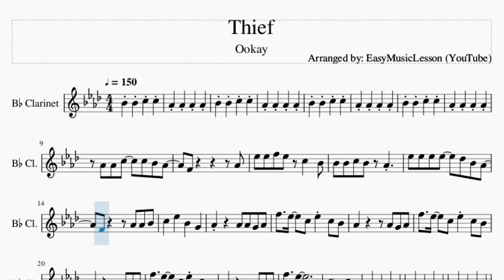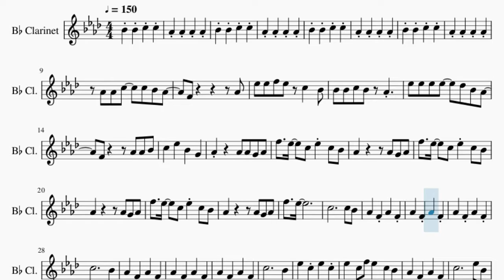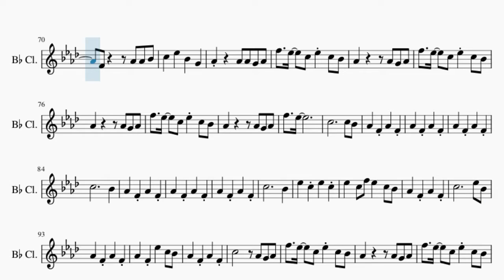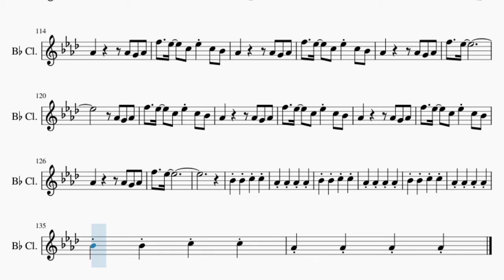Clarinet Sheet Music: How to play Thief by Ookay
Comment and let us know how the videos have helped you. It keeps us going! :)Here is a sheet music/tab video on the song Thief by Ookay on the clarinet. A clarinet sheet music arrangement which is transposed to notes that are easily played by clarinet, for the song Thief by Ookay.

EasyMusicLesson teaches you to play the your favorite instrument, through well-arranged sheet music so that you too can learn how to play Thief by Ookay on the clarinet as fast as you can. A clarinet sheet music with backing tracks to help your play the song better.

Chords of Clarinet arrangement:
B Maj   Ab Min   Db Maj   Eb Min   B Maj   Ab Min   Db Maj
Eb Min   B Maj   Ab Min   Db Maj   Eb Min   B Maj   Ab Min
Db Maj   Eb Min   B Maj   Ab Min   Db Maj   Eb Min   B Maj
Ab Min   Db Maj   B Maj   Ab Min   Db Maj   Eb Min   Eb Min
B Maj   Ab Min   Db Maj   Eb Min   Eb Min   B Maj   Ab Min
Db Maj   Eb Min   Eb Min   B Maj   Ab Min   Db Maj   Eb Min
Eb Min   B Maj   Ab Min   Db Maj   Eb Min   Eb Min   B Maj
Ab Min   Db Maj   Eb Min   Eb Min   B Maj   Ab Min   Db Maj
Eb Min   B Maj   Ab Min   Db Maj   Eb Min   B Maj   Db Maj
Eb Min   Ab Min   B Maj   Ab Min   Db Maj   Eb Min   B Maj
Ab Min   Db Maj   Eb Min   B Maj   Ab Min   Db Maj   Eb Min
Ab Min   Db Maj   Eb Min   B Maj   Ab Min   Db Maj

Melody notes of Clarinet:
Ab4 Ab4 C5   C5 Bb4 Ab4
F4         Ab4
Eb5 Eb5 F5 Eb5 C5   Bb4
Bb4 Bb4 C5 Bb4 Ab4
Eb5 Eb5 Eb5 Eb5   Db5 Bb4 Ab4
F4     Ab4 Ab4 Bb4
C5   Eb5   Bb4   G4
Ab4     Ab4 Ab4 G4 Ab4
F5   Eb5   C5 Eb5 C5 Bb4
Ab4       Ab4 G4 Ab4
F5   Eb5
C5           Bb4
C5           Bb4
Eb5   C5   Eb5   C5
Eb5   C5 F5 Eb5   C5 Bb4
Ab4   F4   Eb5   C5 Bb4
Ab4   F4   Ab4   F4
C5       Ab4 G4 Ab4
F5   Eb5
F5   Eb5
C5   Bb4
G4 G4 Ab4 Eb5 Eb5 Bb4 Bb4
Bb4 Bb4 Bb4 C5 Bb4   Ab4
C5   Bb4
Bb4   Ab4   F4
G4 G4 Bb4 Eb5 Bb4   Bb4
Bb4 Bb4 Bb4 C5 Bb4 Bb4 Ab4
Ab4 Bb4 C5
Eb5   Bb4   Ab4   Eb4
C5   C5
G4 G4 Bb4 C5 Ab4
Eb5   C5 Bb4   Bb4   Eb4
C5   C5   Bb4
Ab4 Bb4 C5   C5 Bb4 Ab4
F4         Ab4
F5   Eb5
C5           Bb4
C5           Bb4
Ab4   F4